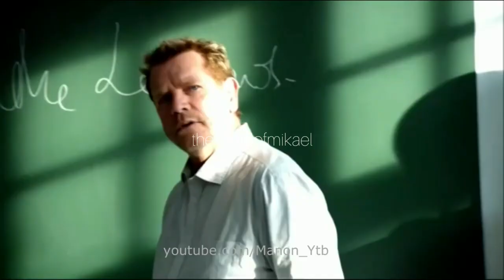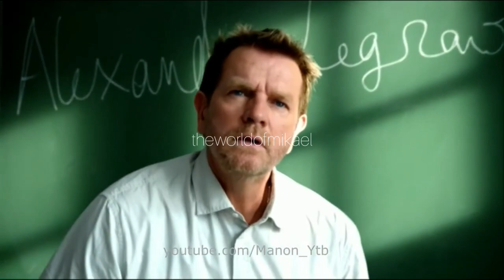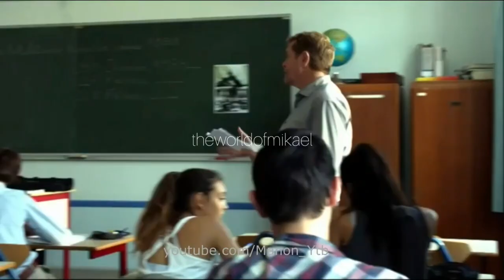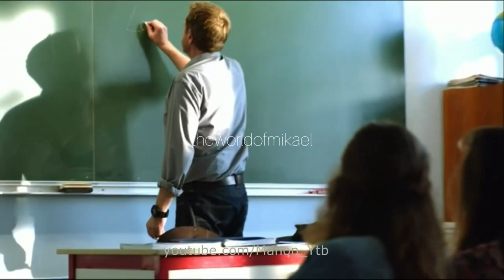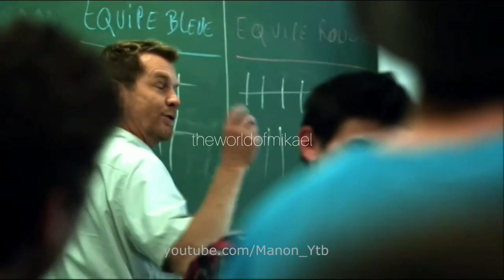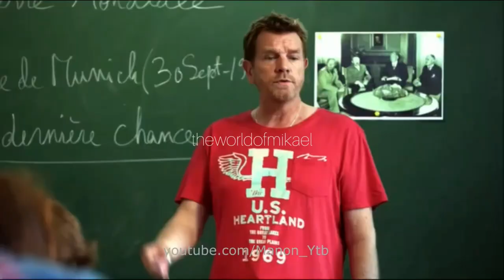Mikaël Mittelstadt dans "Changement de cap" - 2014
• Mikaël interprète Nacer.

🎬 "Changement de cap" est un téléfilm avec Xavier Deluc, Hugo Leverdez, Théo Fernandez et Christelle Reboul.

Tournage : du 8 juillet au 6 août 2014
Diffusion : 10 février 2015 - France 3

« Alexandre Legrand vient de prendre sa retraite à 48 ans et laisse derrière lui 24 années d’aventures, de risques et d’adrénaline dans l’armée de terre. Autant dire que son retour à la vie civile n’est pas aussi palpitant que ces dernières années en Afghanistan… A l’occasion d’une réunion parents professeurs, Alexandre constate que l’absence prolongée du professeur d’histoire de son fils menace la réussite de son brevet. A la surprise de tous, il propose de le remplacer. Mais ce nouvel emploi ne sera pas sans conséquence… »